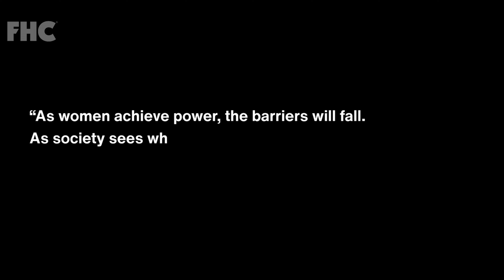International Women's Day | FHC 2024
Happy International Women's Day from everyone at FHC!  Today, we celebrate the remarkable achievements of women around the world. Here at FHC, we honor the incredible contributions of our female colleagues who inspire us every day. Together, we recognize the importance of equality, diversity, and empowerment. Let's continue to uplift and support each other as we strive for progress and positive change. Cheers to the amazing women making a difference, not just today, but every day!